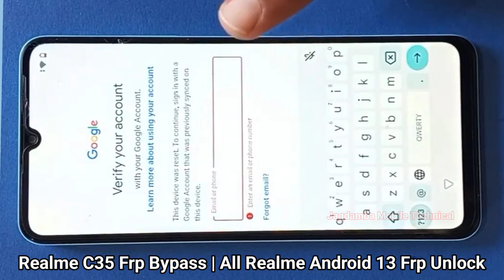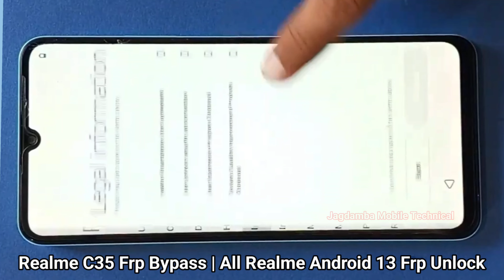New_Update | Realme C35 Google Account Remove | Realme C35 Frp Bypass | Realme C35 Frp Bypass 2024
realme c35 frp unlock umt

REGARDS :-
Jagdamba Mobile Technical

Jagdamba Mobile Shop
Jagdamba Mobile
Indrajeet Kumar
Khodawandpur